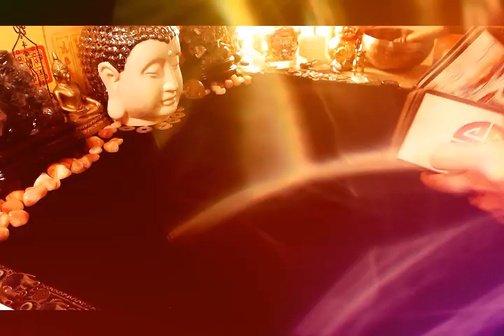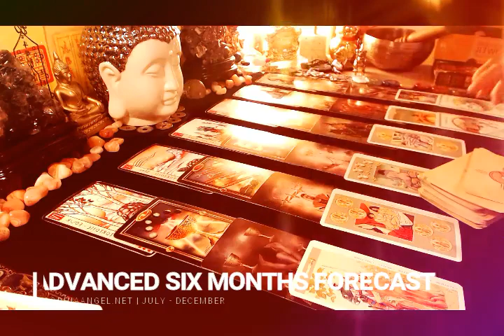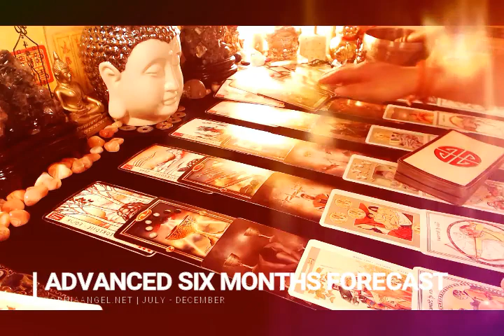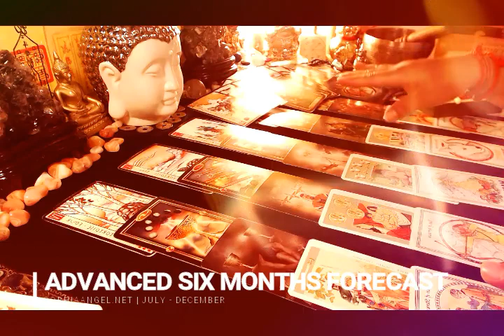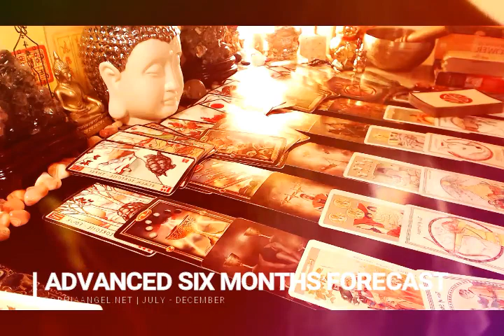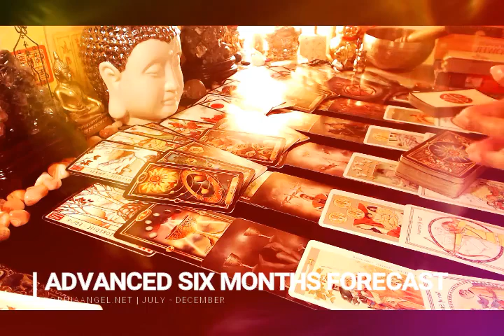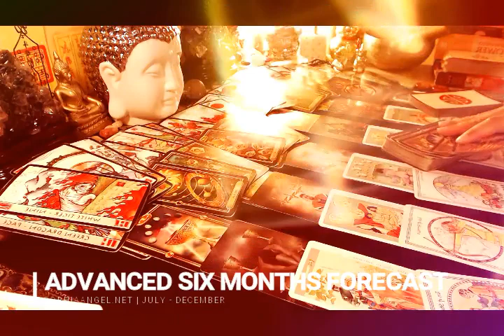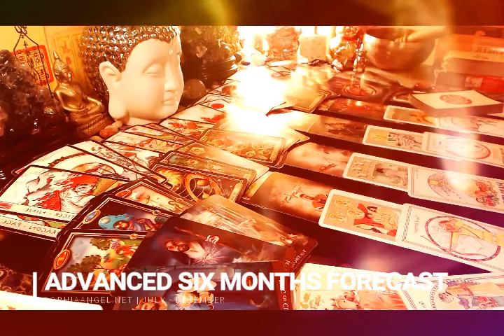LIBRA ADVANCED SIX MONTHS FORECAST JULY TO DECEMBER 2019